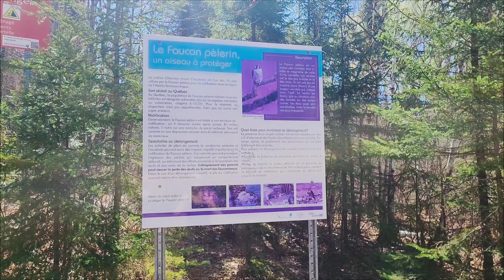Mountain Camping At Cheminis